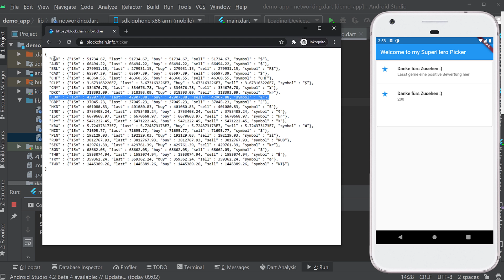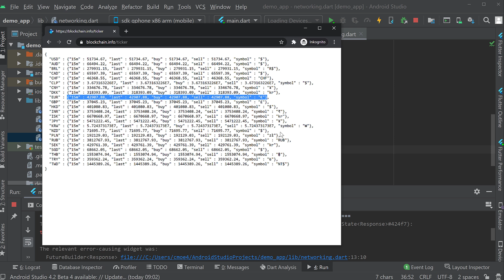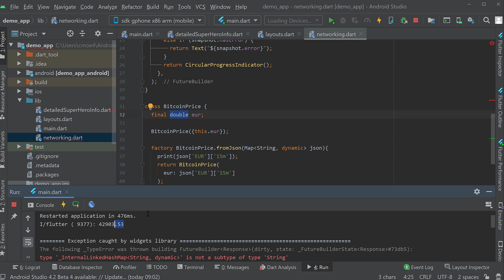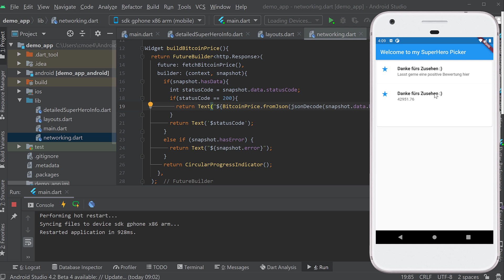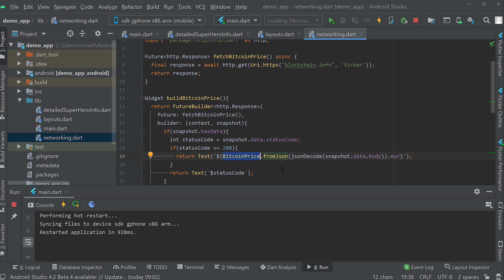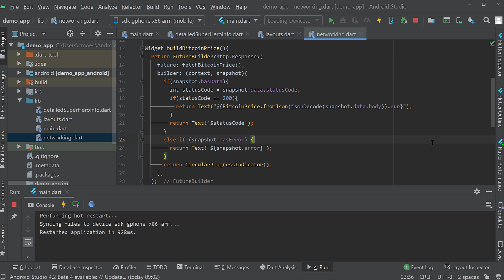App Entwicklung mit Dart und Flutter Tutorial #16 - JSON Objekte verarbeiten